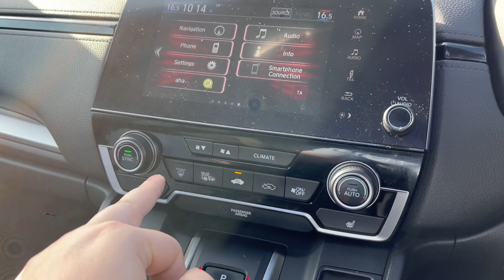Honda CR-V 2.0 h i-MMD EX eCVT 4WD Euro 6 (s/s) 5dr | Southport Honda